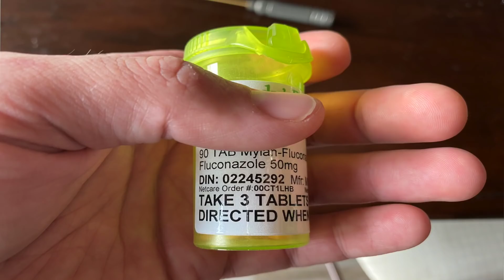INCREDIBLE HEALTH UPDATE - This Might Help You! CANDIDA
I am not a doctor. I can not give medical advice. I can tell you what my experience is. I have been suffering for years without even knowing it.  But, after a few several years of really bad health I was able to put all the pieces of the puzzle *(I hope) together.   Yes, this is not my typical content - but this is most certainly a part of my life and this channel. I have been managing long term illness for years -  UNTIL RECENTLY!

As my video explains, I  have discovered that I have had an undiagnosed candida overgrowth in my body for many years and it was literally crippling me with pain, and I was hampered with digestion issues. I couldn't eat anything without severe issues. I also felt like I had gout All the Time, and fibromyalgia all over my body.   I was always exhausted, and could not muster a lot of energy. Mood swings, and mania seemed to haunt my every step.  I was on a myriad of medications.. and none of them seemed to help. I even would get skin rashes, or rings on my skin thinking I had "ring worm".. but I didn't.

These were all symptoms that the doctors and specialists were stumped on. (These symptoms are typical of many issues in the body).

Candidiasis is a fungal infection caused by a yeast (a type of fungus) called Candida. Some species of Candida can cause infection in people; the most common is Candida albicans. Candida normally lives on the skin and inside the body, in places such as the mouth, throat, gut, and other areas of the body, without causing any problems.  When it gets overgrown.. it can go unnoticed, but cause a lot of issues and toxins in your body.

Am I out of the water?   Im not certain.. but I can say I am much better than I used to be, and now I can eat again.  Im moving around much better.. and although its only been 1 month - this is a step in the right direction.   I do not think this is my be-all cure-all.. but eating is one of my favourite things to do.. and being limited to boiled chicken and rice is not human after 2 years.

I publicly post about this, in hope that it will help some others in their own health search.   Doctors can't know everything, and everyone is responsible for their own health.  Knowledge is power.